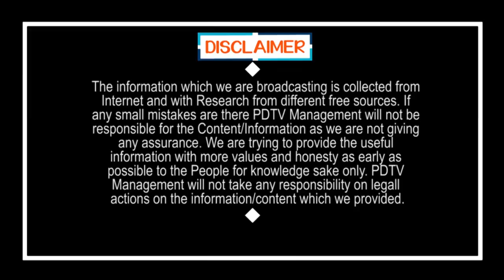Kodali Nani Resigns as Minister ? | Jagan | Lokesh | కొడాలి నాని మంత్రి పదవికి రాజీనామా..?|PDTV News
కొడాలి నాని మంత్రి పదవికి రాజీనామా..?